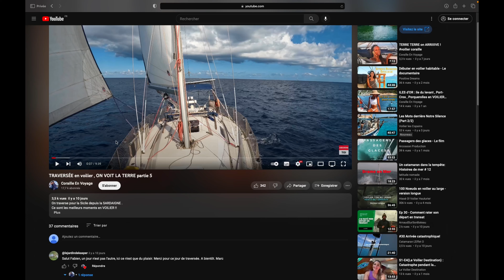TEMPÊTES de plaintes : Les lamentations du capitaine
Musiques:
Fabien Lafiandra